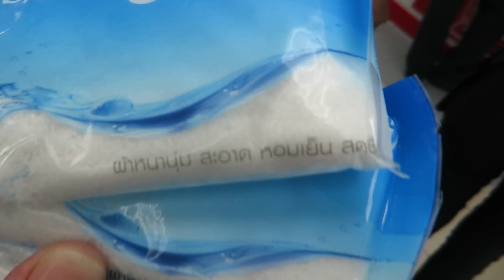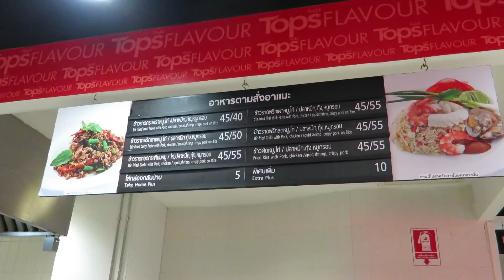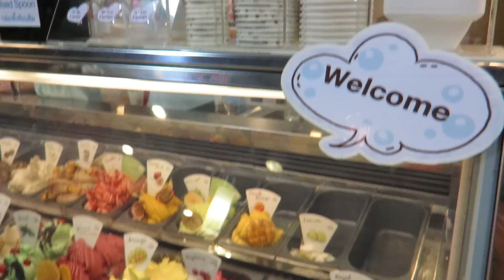♥黑咪遊泰國♥ Vlog Day 3 | 酒店早餐 + 行街市 + 搭船出河 + 蠟像館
Since my relatives booked a van and scheduled the plan, so I really didn't know where most places were (what a shame).

Hotel Information: Grand Centre Point Terminal 21 Hotel
**There was some issue with the check-in, so we got upgraded to what they called "Deluxe Room"... :D
Comments on the Hotel: I highly recommend this hotel if you like convenience, it's close to a mall and if you don't want to venture too far, the mall has everything you probably need.